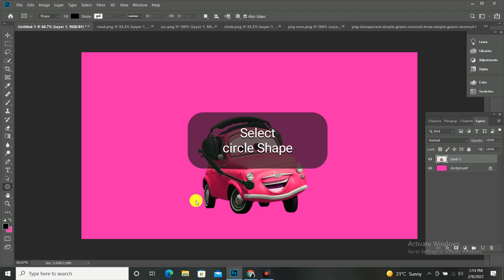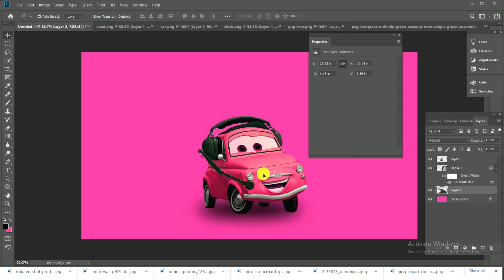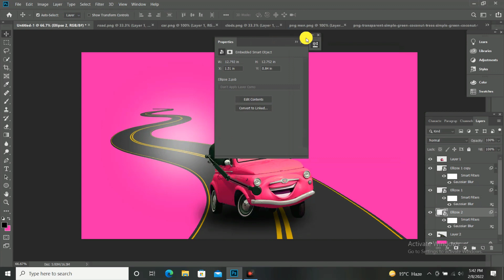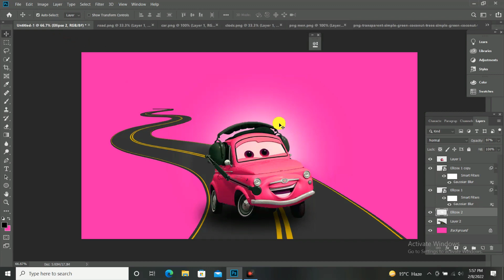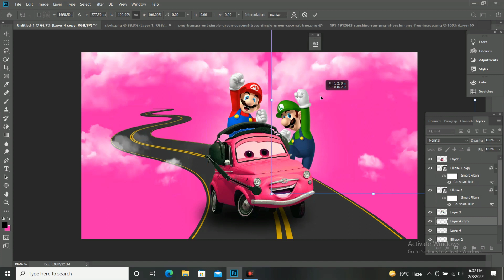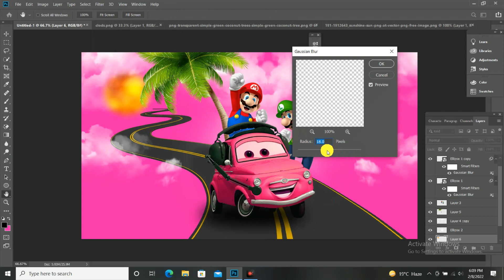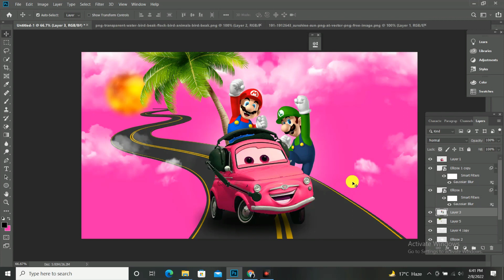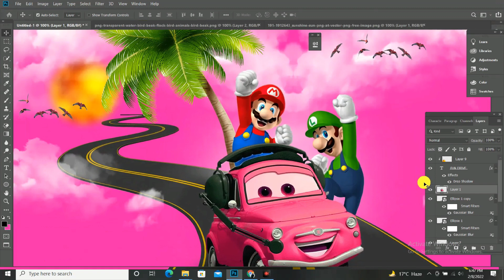Photoshop Awesome landscap Fun Drive editing | Photoshop Edting for CC 2019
Photoshop me landscap fun drive bnye | photoshop cc 2019